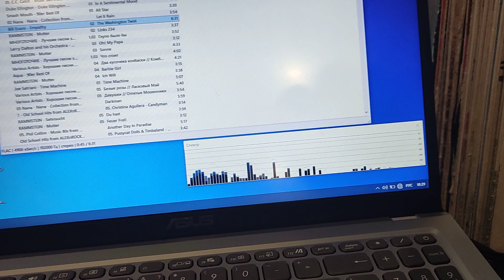Кливер 50 АС 201